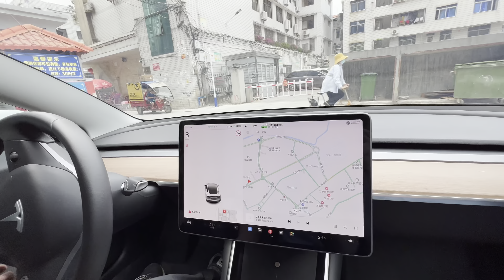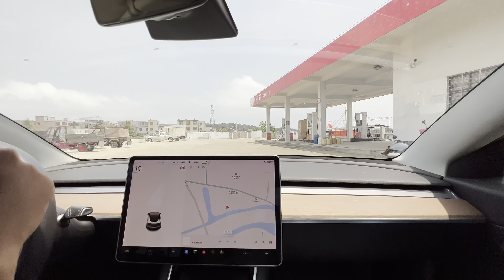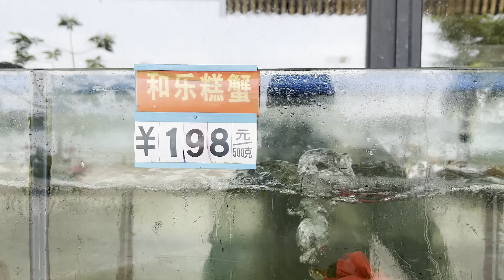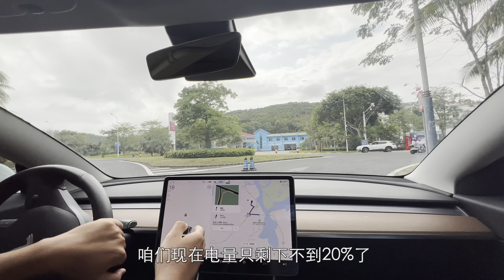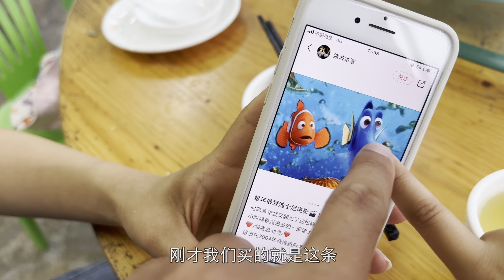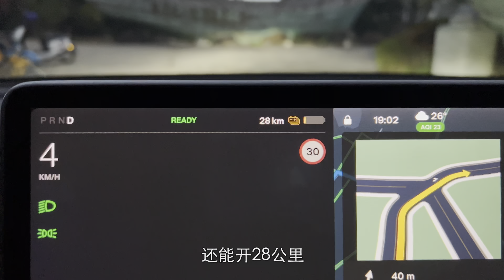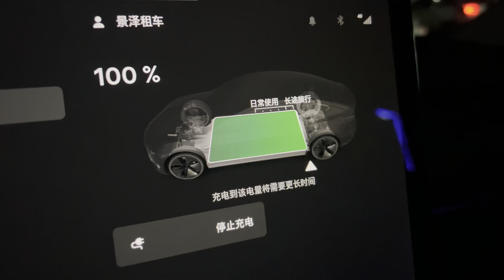终于在海南找到一个宝藏码头 这里的海鲜种类多还便宜 琼海潭门港